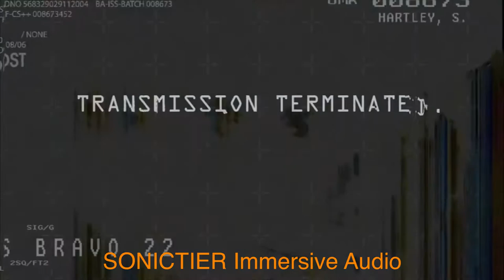SONICTIER Immersive Sound Movie: Halo Landfall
소닉티어의 이머시브 오디오 기술을 영화에 적용하면 더 심도 있고 몰입감 있는 경험을 선사합니다.

Applying SONICTIER's Immersive Audio Technology to movie gives more depth and immersive experience.